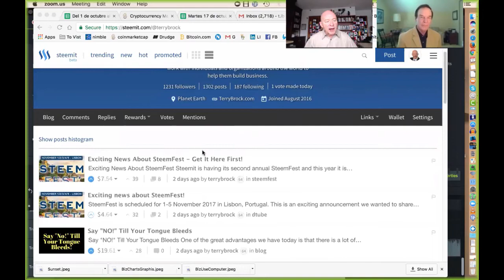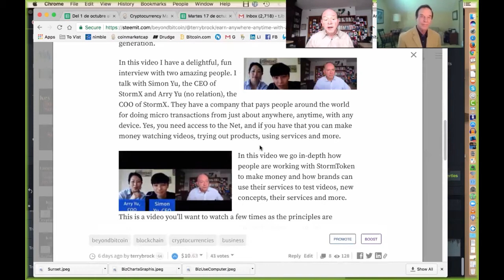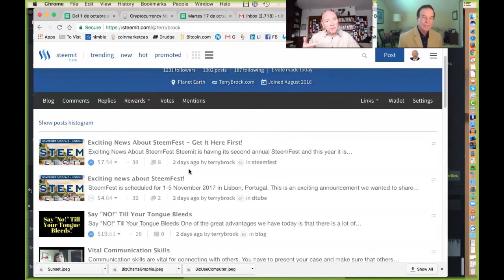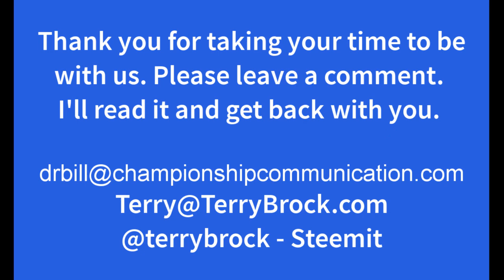Steemit - Getting Started, Making Money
Find out about the platform called Steemit which pays you to create content. In this video interview Dr. Bill Lampton talks with me about using this platform and how to make money with it. I also share some of the inside secrets that are used to make this platform work for you. I look forward to hearing from you!

Terry

Terry Brock, MBA, CSP, CPAE
Member, Professional Speaker Hall of Fame
Certified Speaking Professional

Steemit - @terrybrock